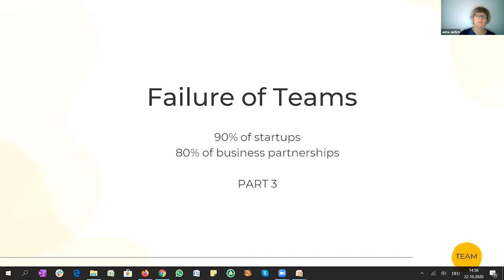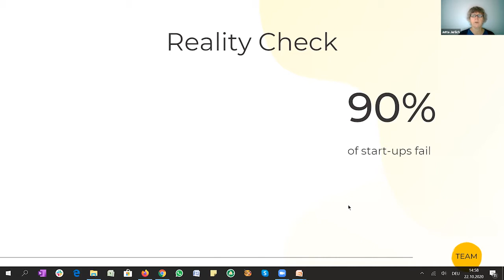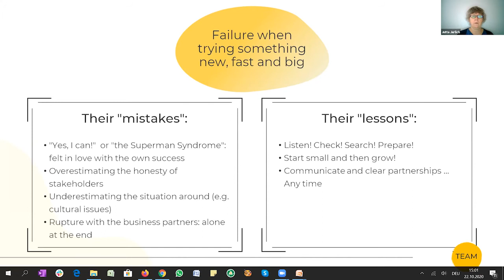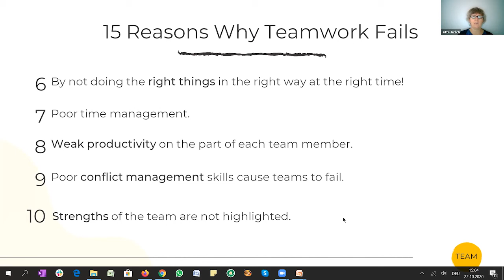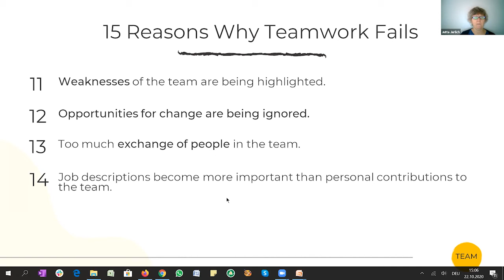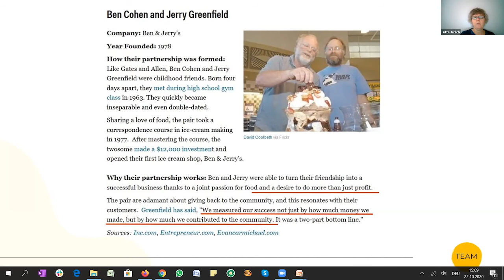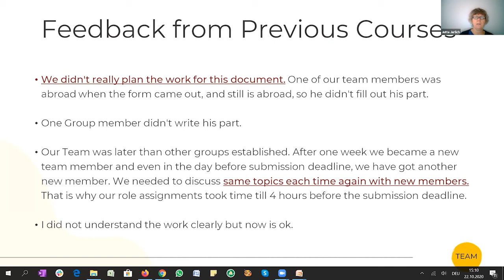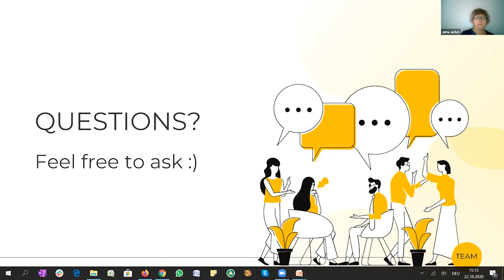[collabcocreate] stop TEAM part 3: Failure of teams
In this part, we discuss possible causes of failures within teams and startups with the aim to avoid those pitfalls when you come across them.